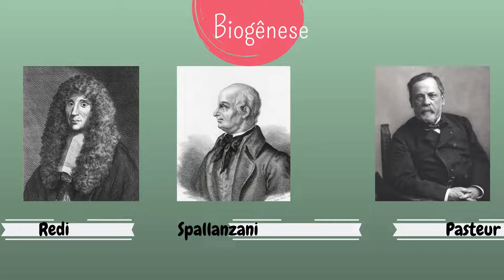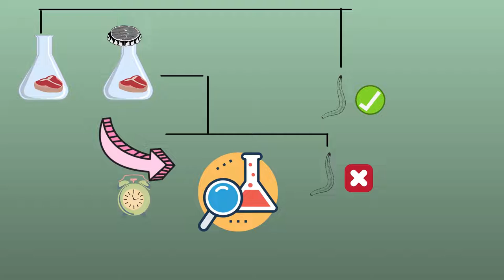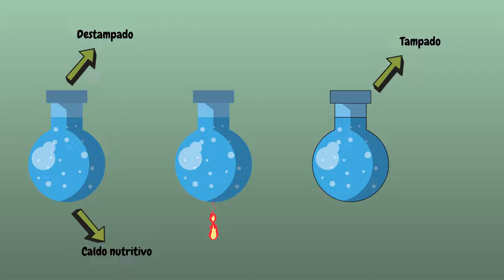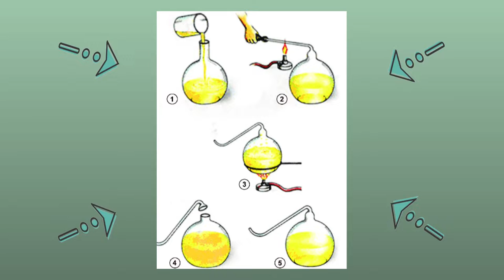Como os seres vivos surgem?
Um pouco sobre a abiogênese e biogênese.

Referências:
LOPES, Sônia et al. Bio - volume único. 3. ed. [S. l.]: Editora Saraiva, 2013.